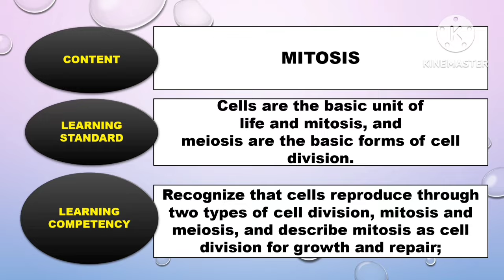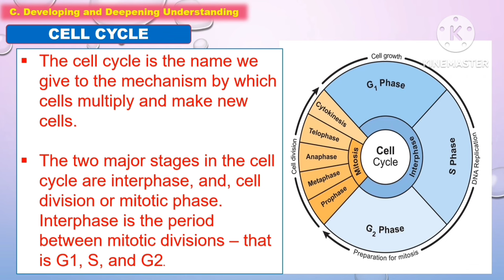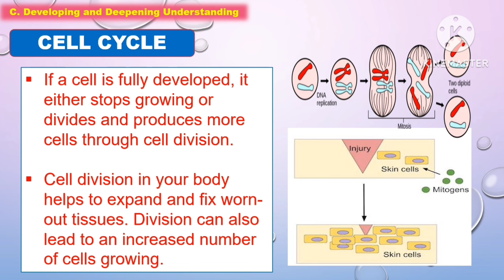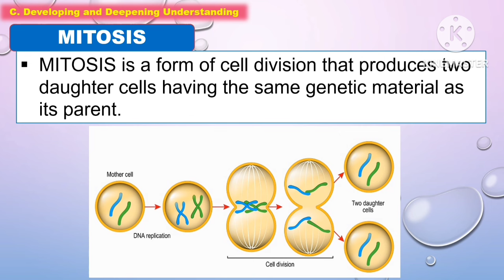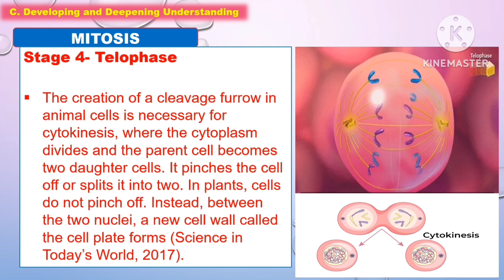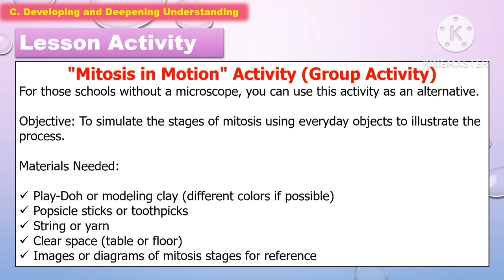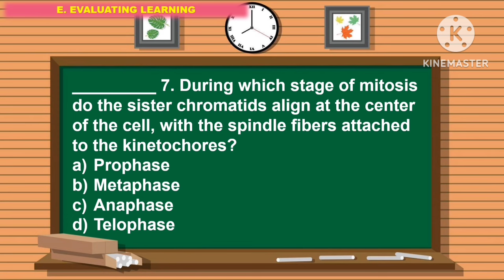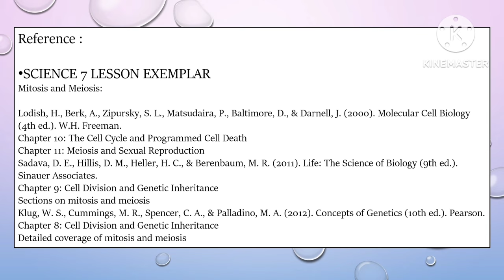SCIENCE 7: Quarter 2- LC 5.2: STAGES OF MITOSIS || MATATAG CURRICULUM